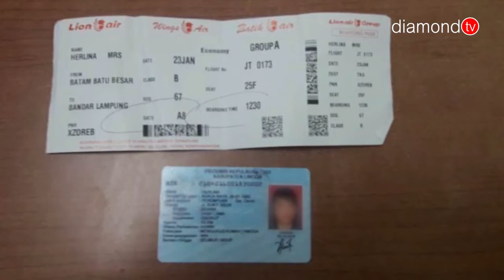SEORANG WANITA DIBEKUK PETUGAS KARENA SELUNDUPKAN NARKOBA DALAM ALAT KELAMIN